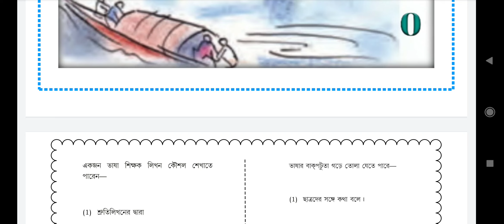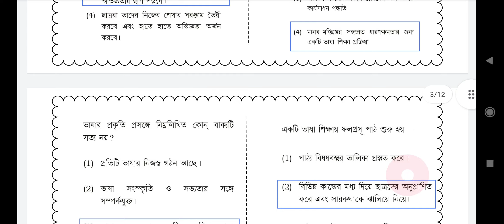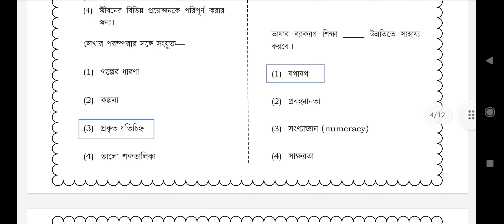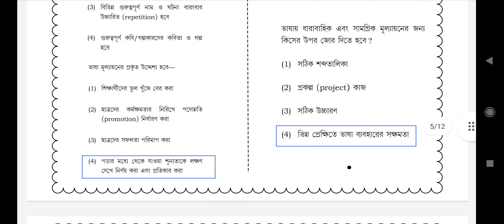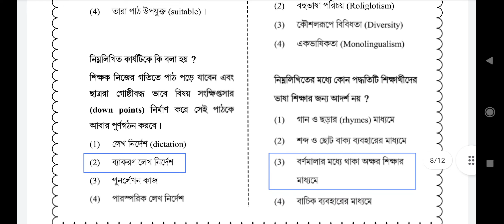WB PRIMARY TET EXAM 2022 || PEDAGOGY || BENGALI PEDAGOGY || CTET BENGALI PEDAGOGY